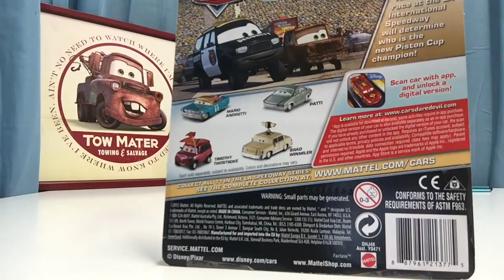Mattel Pixar Cars 2016 Brake Boyd LA Speedway Die-cast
Pixar Cars 2016 Brake Boyd Die-cast. Brake attended the tiebreaker race for the Piston Cup series at the Los Angeles International Speedway. He is assumed to be Coriander Widetrack's father and M.A. Brake Drumm's husband.